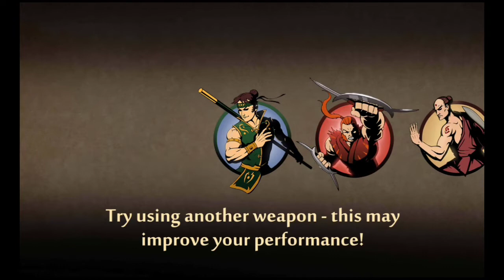Defeating Hermit And Breaking Green Seal!!